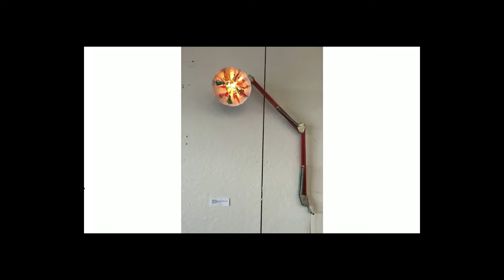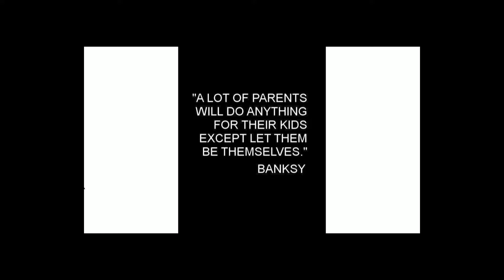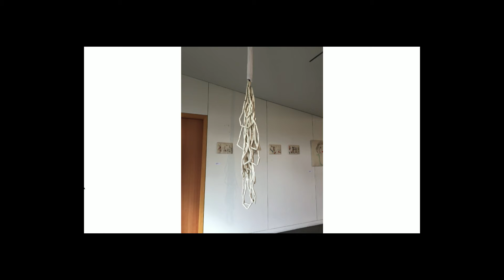Creativity Speaks! Emily Cobb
Emily Cobb, an award-winning visual artist and designer, believes that "thinking outside of the box" is a falsehood.  She sees discipline and challenging oneself as more important towards developing creative growth.  Emily talks about how she did not give up on her dreams, even when adversity came her way.

Emily works with fiber to create clothing, sculpture, and installations.  Her work has exhibited in galleries in New York, Toronto, Miami, and Portland. Emily will earn her Bachelor of Fine Arts degree in 2017 from the Oregon College of Art and Craft and plans to design, produce and sell her own lifestyle brand.

Creativity Speaks is a non-profit that believes that creativity evolves and morphs, and results in innovation, inspiration, enriching work and life – translating across a spectrum of skills.  Its mission is to inspire and show students what their creative potential could be.